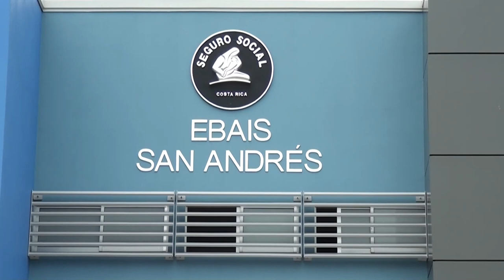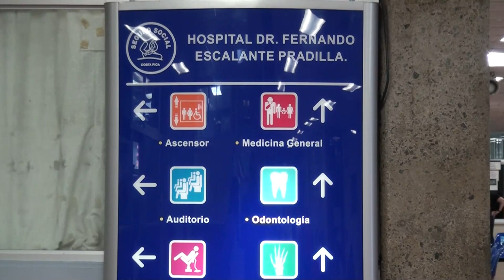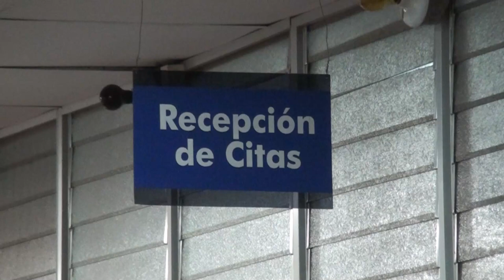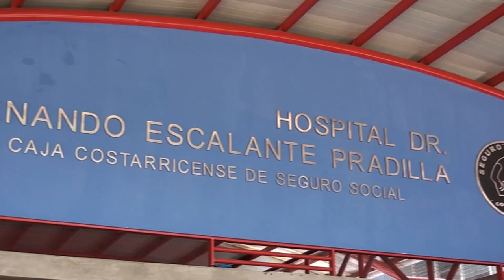Concejo Municipal declara emergencia cantonal el tema de salud en Pérez Zeledón